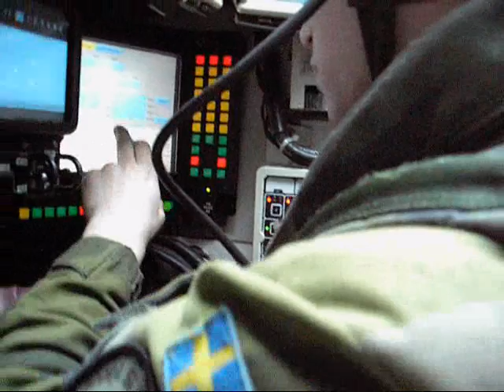EA Leopard 122 Tank action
Tank Commander Ros
Driver Stigsson
Gunner Lindström
Loader Grandin